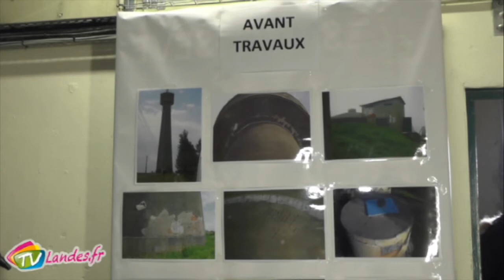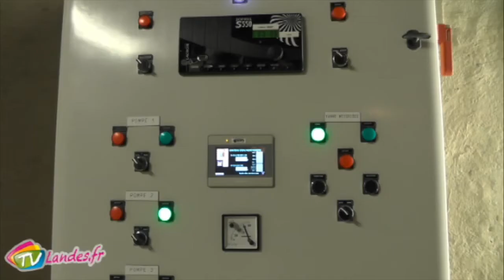Visite du château d’eau d’Hontagnères à Saint Sever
A l'occasion de la journée mondiale de l'eau la municipalité de Saint-Sever a organisé une visite rare et insolite, la visite d'un château d'eau avec la possibilité de montée jusqu'au sommet de l'édifice.

Arnaud TAUZIN Maire de Saint-Sever

Arnaud FABRE Maire-Adjoint chargé de l'Urbanisme, des Travaux, Bâtiments communaux, Sécurité

Lionel DIHARTCE Directeur des services techniques et de la régie des eaux